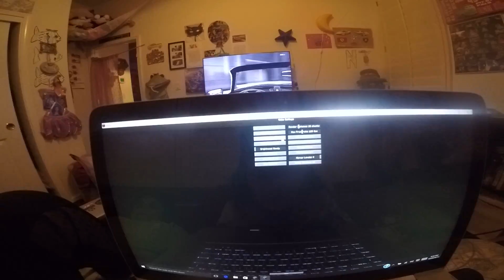Talia playing Mindcraft 1 2017